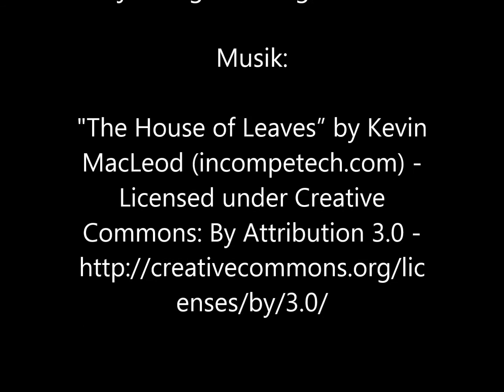Rezension - The Walking Dead - Teil 1 - Hörspiel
HERZLICH WILLKOMMEN zur hoerspielsammlung.de

Sie hören MEINE Meinung zu diesem Hörspiel! Ich erhebe keinen Anspruch auf Allgemeingültigkeit.

Inhalt: "Polizist Rick Grimes wird im Dienst angeschossen und fällt in ein Koma. Als er einige Wochen später im Krankenhaus erwacht, scheint die Welt eine andere zu sein: alles ist verwüstet und in den Krankenhausfluren wimmelt es von Untoten, die Rick nach dem Leben trachten. Haarscharf kann er entkommen. Geschockt begibt sich Rick auf die Suche nach seiner Familie in dieser apokalyptischen Welt. Doch vorerst muss er eines: Überleben …" (Lübbe Audio)

The Walking Dead - Teil 1

Genre: Horror

Aufnahmestudio: Studio Sound Tropez, Warschau

Übersetzung des polnischen Originalhörspiels ins Deutsche: Evelyn Jerzmann

Aufnahme deutsche Hörspieldialoge: Studio Stil, Berlin

Deutsches Hörspielskript und Redaktion: Kerstin Fricke

Deutsche Sprachregie: Simon Bertling

Das Copyright an Bild- und Tonmaterialien  liegt bei der Produktionsfirma/dem Label/dem Verlag - Lübbe Audio

Sprecher: Uve Teschner, Viktor Neumann, Tobias Kluckert, Mathis Schrader, Marc Tiwi, Antje von der Ahe, Tino Kießling, Ulrike Hübschmann, Yara Blümel, Sophie Helbig, Thomas Schmuckert, Nicolai Hagitte, Roman Kretschmer, Marleen Heitzmann, Peter Groeger, Jürgen Wolters

Anmerkung: Mir ist erst beim Erstellen des Posts aufgefallen, dass das Hörspiel anscheinend ursprünglich eine Produktion für den polnischen Hörspielmarkt war/ist. Wenn ich es richtig verstehe, wurden in Polen sämtliche Geräusche etc. aufgenommen und in Deutschland „nur noch“ die deutschen Stimmen eingefügt. Das würde eventuell die leblose Atmosphäre des Hörspiels erklären.

Rechte: Die Bild-, Ton- und Textrechte der Hörspiele liegen beim jeweiligen Verlag.

Wie hat Euch die erste Folge der "TWD"-Hörspielreihe gefallen?